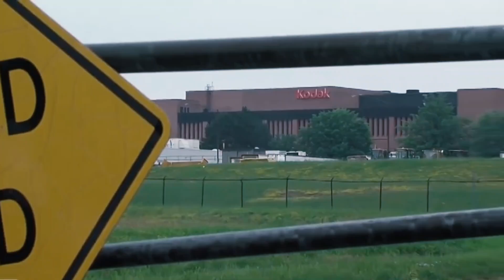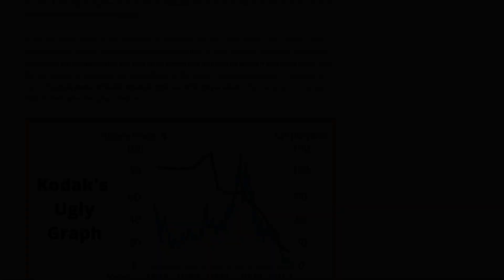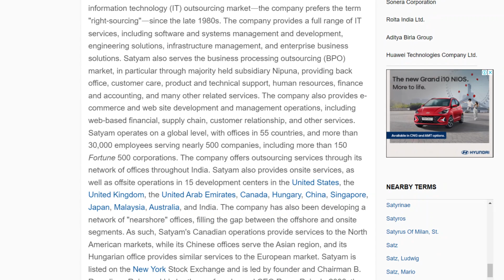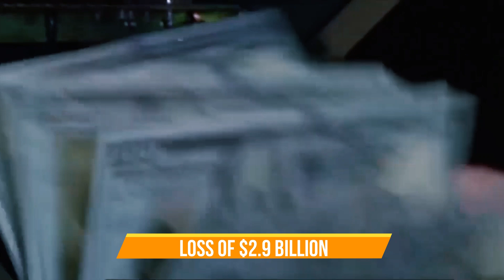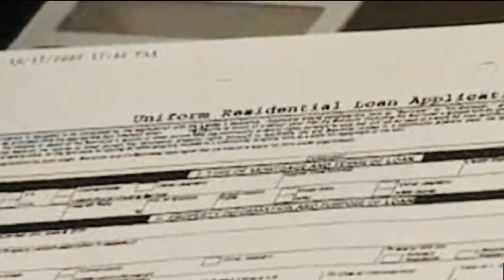Top 5 Companies Who Went From Billions To Bankrupt In An Instant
Bankruptcy is a scary thought, but what’s scarier is that it has happened to some of the world’s most famous companies. Curious to know which companies went from riches to rags? Then this video is the ultimate key to your knowledge! Hey there! Welcome back to Business Ville! In today’s video, we're looking at the top 5 companies that went from billions to bankruptcy instantly. We’re talking about the likes of Enron, Lehman Brothers, and Kodak, and we’re going to be exploring how each of these industry giants managed to fall so fast. So, without waiting a moment any further - Let’s get started!